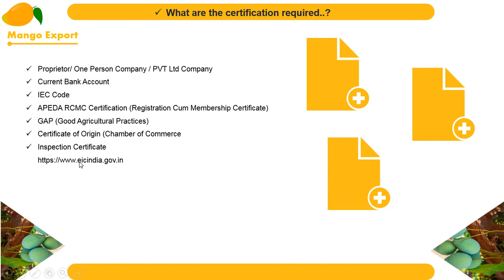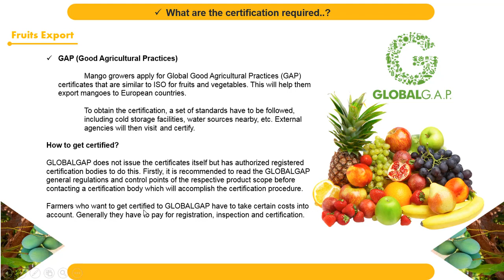𝑊ℎ𝑎𝑡 𝑎𝑟𝑒 𝑡ℎ𝑒 𝑑𝑜𝑐𝑢𝑚𝑒𝑛𝑡 𝑝𝑟𝑜𝑐𝑒𝑑𝑢𝑟𝑒𝑠 𝑓𝑜𝑟 𝑚𝑎𝑛𝑔𝑜 𝑒𝑥𝑝𝑜𝑟𝑡𝑠 (𝑇𝑒𝑙𝑢𝑔𝑢 𝐶𝑜𝑢𝑟𝑠𝑒)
👍𝑹𝒆𝒈𝒂𝒓𝒅𝒔👍
𝕎𝕖𝕝𝕔𝕠𝕞𝕖 𝕥𝕠 𝔹𝕦𝕤𝕚𝕟𝕖𝕤𝕤 𝕋𝕣𝕒𝕚𝕟𝕚𝕟𝕘 𝕚𝕟 𝕋𝕖𝕝𝕦𝕘𝕦